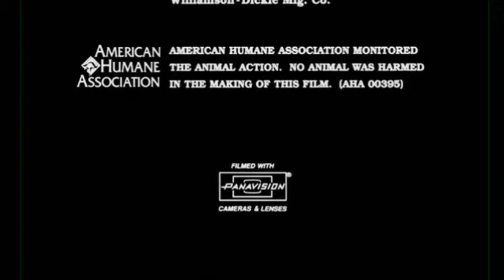Timon and Pumbaa Rewind Bruce Almighty 2003